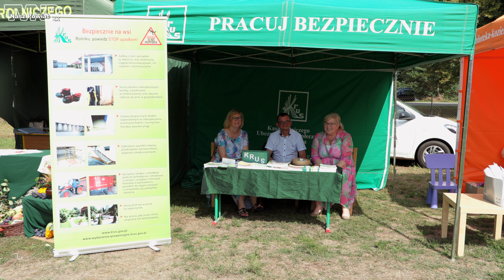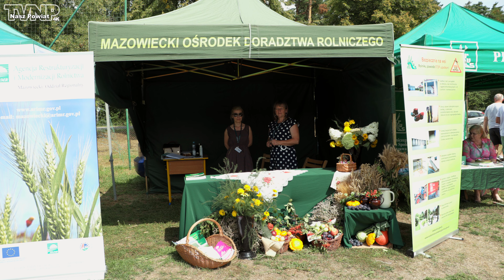Dożynki Gminy Kozienice (TVNP 2022.08.24)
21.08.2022 roku w Stanisławicach odbyły się XXII Dożynki Gminy Kozienice.